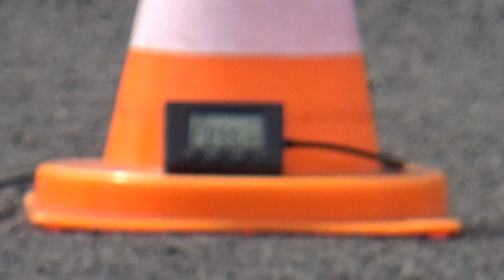Gymkhana GP 2019 Stage 2 Martijn Stapelbroek Beta 300RR Heat 1